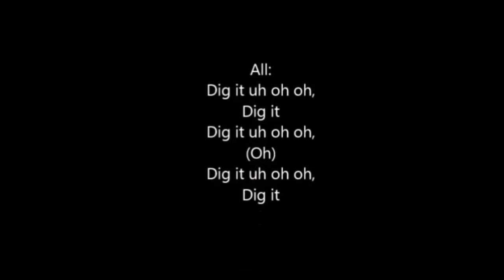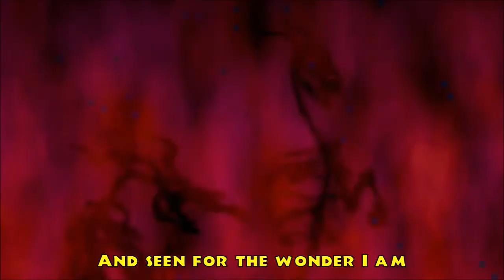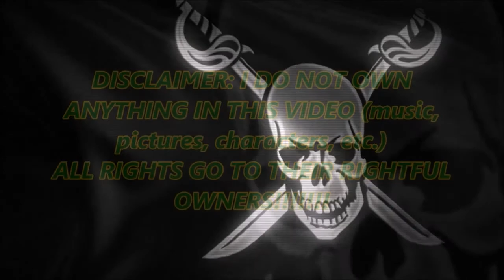Try Not To Sing - #1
Part 1 of the try not to sing challenge and this is a Disney version